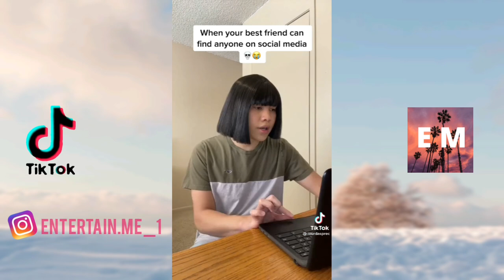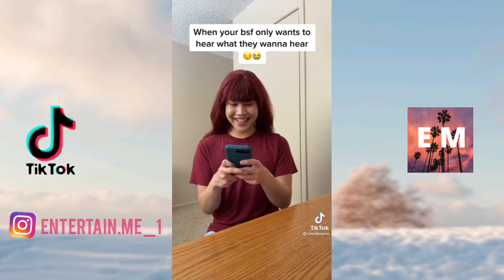Funny Lourd Asprec Tiktok Compilation *try not to laugh* | ENTERTAIN ME